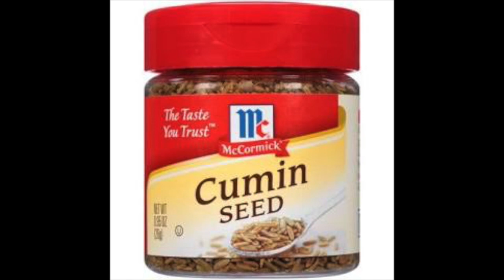les avantages de cummins ( en Djoula) par Mahamoudou Toure Dit Habbatou Saouda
This video is about La jalousie comporte de la mécréance dans une certaine mesure  car c’est comme si le jaloux disait à Allah qu’Il n’a pas été juste avec lui